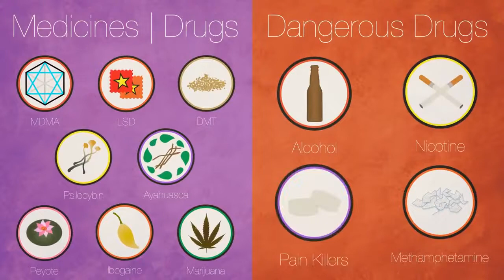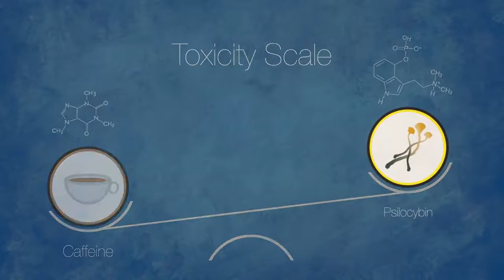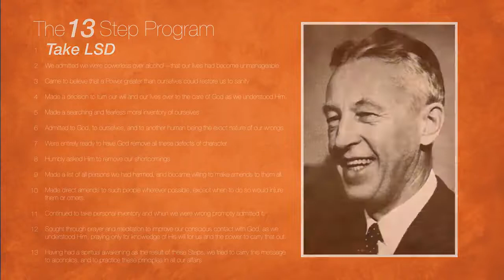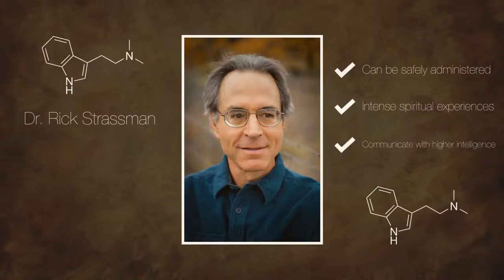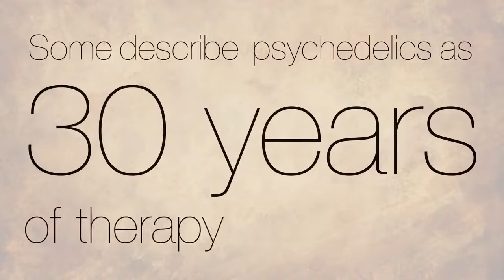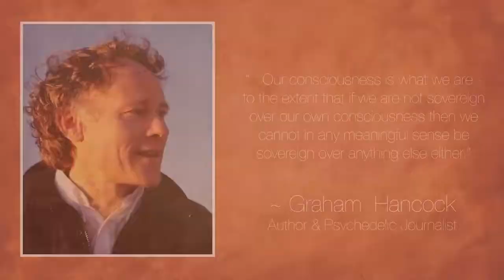Wie Psychedelika Leben retten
In diesem von und produzierten Video wird aufgezeigt, wie Psychedelika weltweit Leben retten. Unzählige Studien zeigen, daß diese Substanzen weder toxisch noch suchterzeugend sind und darüberhinaus große Erfolge bei der Behandlung einiger der hartnäckigsten Störungen der geistigen Gesundheit durch ihre Hilfe bei der Verarbeitung festsitzender Traumata erzielen können. Für mehr Informationen besuche reset.me

Quellen: siehe Beschreibung des Originalvideos

Übersetzung: Paul Breuer. Sprecher: Flo

Unzählige Studien zeigen, daß diese Substanzen weder toxisch noch suchterzeugend sind und darüberhinaus große Erfolge bei der Behandlung einiger der hartnäckigsten Störungen der geistigen Gesundheit durch ihre Hilfe bei der Verarbeitung festsitzender Traumata erzielen können.
Mit Mikrodosierung neue Gehirnverbindungen aufzubauen.
Mikrodosierung ist die einfache Einnahme von Mikromengen von Psilocybin, die zB Thortrüffel enthalten.
Während Magic Mushrooms in den meisten Ländern verboten sind, sind ihre unterirdischen Gegenstücke seit September 2019 legal. Sie sind ein offizielles EU-Genussnahrungsmittel.

Microdosing entstand ursprünglich als Trend unter Hochleistungsprofis im Silicon Valley. Es entwickelt sich schnell zu einem Megatrend und verbreitet sich weit über die Tech-Welt hinaus.

Was sind die Vorteile❓
Die regelmäßige Einnahme von Pilzen oder Trüffeln kurbelt die Produktion von BDNF(„brain-derived neurotrophic factor an. Das in den Pilzen🍄 enthaltene Psilocybin wird in Psilocin umgewandelt, das sich an unser Serotoninsystem ankoppelt.
Im Gehirn hat dieses Protein zwei Aufgaben: Neue Synapsen zu bilden und bestehende zu schützen.

Im Körper wirken Thortrüffel entzündungshemmend.

Die Forscher fanden auch eine erhöhte Stabilität in Teilen des Gehirns im Zusammenhang mit Depressionen 🧠😞 und diese Effekte hielten bis zu fünf Wochen an😃

Ibogain ist ebenfalls für microdosing

geeignet und erfreut sich wachsender Beliebt- und Bekanntheit. Es regt die adulte Neurogenese an. §Tabernanthe Iboga sowie Ibogain unterliegen nicht dem BtMG. Somit ist Besitz in Deutschland legal

Weder Psylocybin noch Ibogain wirken sich auf das Belohnungszentrum aus. Man wird also nicht süchtig wie bei Drogen. Das Gegenteil ist der Fall. So kommt es dass besonders Ibogain seit Jahrzehnten in der Suchttherapie erfolgreich zum Einsatz kommt. Es minimiert Entzugserscheinungen und die Rückfallquoten sind geringer als bei herkömmlichen Therapien.

Wenn du mehr erfahren, oder auch Ibogain bestellen möchtest, schau doch mal bei Ibogaking.de vorbei. Dort habe ich es bestellt und bin als langjähriger Psychonaut dem Partnerprogramm beigetreten. Thortrüffel oder Zauberpilzboxen kannst du bei Provitor bestellen und dezent zustellen lassen.